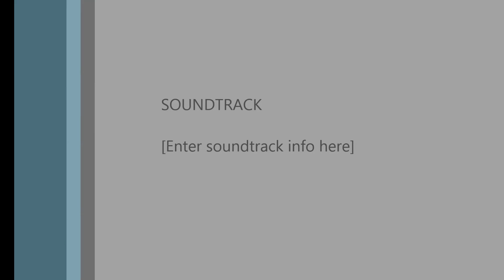Harmoni - Padi | MOL Entertainment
Booking & Information :
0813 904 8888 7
FB : Miracles of Love Entertainment